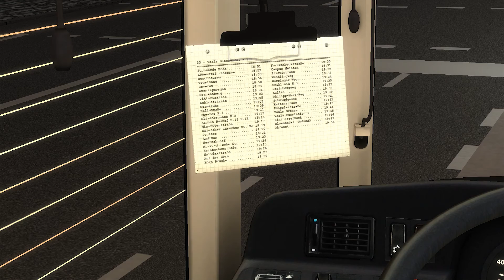Let´s Play Omsi 2 [HD] ➡️# 38 Kaiserstadt Aachen...es ruckelt so schön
🔻🔻🔻🔻🔻🔻🔻🔻🔻 LIES MICH 🔻🔻🔻🔻🔻🔻🔻🔻🔻

▶️ Teamspeak: mayosblogg.teamspeak.de

Sämtliche Inhalte dieses Kanals unterliegen dem Urheberrecht. Eine Nutzung von dem hier gezeigten Video- und Audiomaterial ist ohne ausdrückliche Genehmigung nicht gestattet.